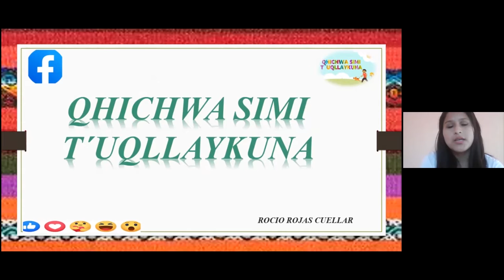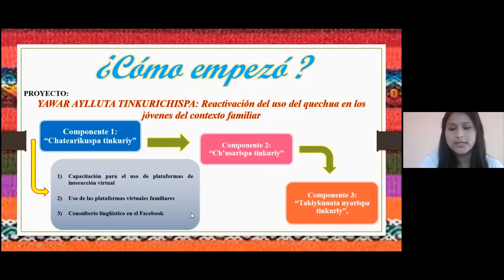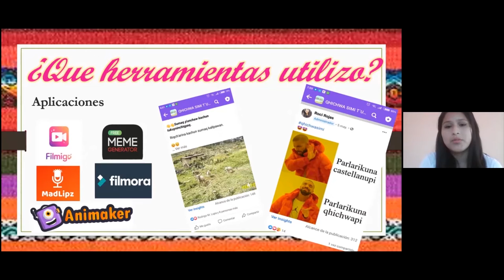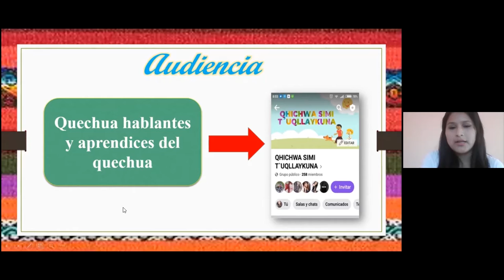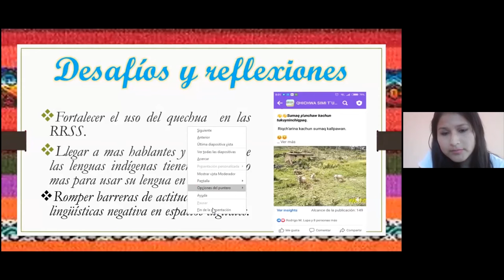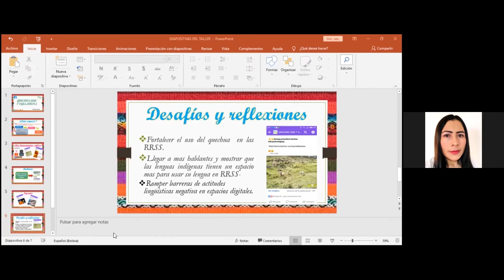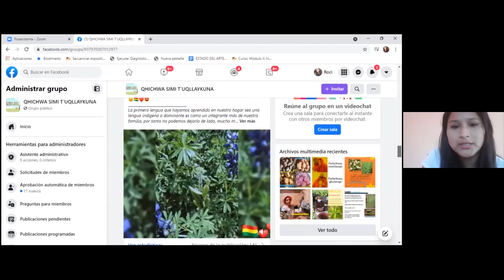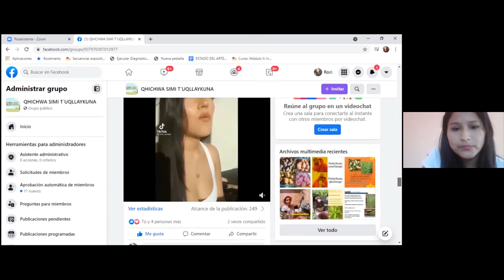Qhichwa Simi T’uqllaykuna - III Encuentro de Activismo Digital de Lenguas Indígenas de Bolivia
Presentación del proyecto Qhichwa Simi T’uqllaykuna por Rocío Rojas Cuéllar en el 3er Encuentro de Activismo Digital de Lenguas Indígenas de Bolivia que se llevó a cabo en línea el 22 de mayo de 2021. El proyecto promociona la lengua quechua en internet.

El encuentro fue organizado por Rising Voices, Quri Q'intisitus, Voces Indígenas Urbanas y Jaqi Aru.